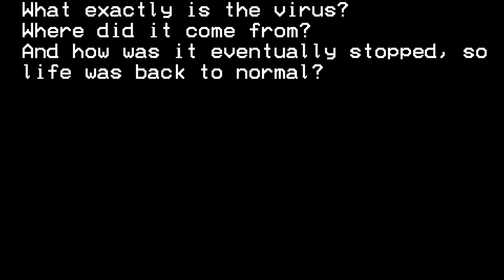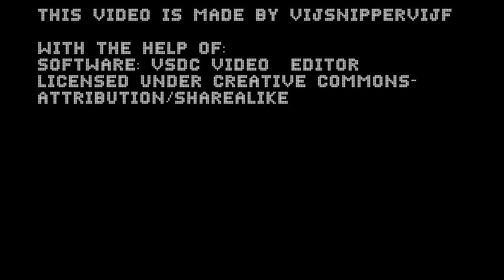EAS Scenario Virus of Rejuvenation TEASER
Yep! A new EAS Scenario is in the making! After 1 month of school tests, everything started up again!